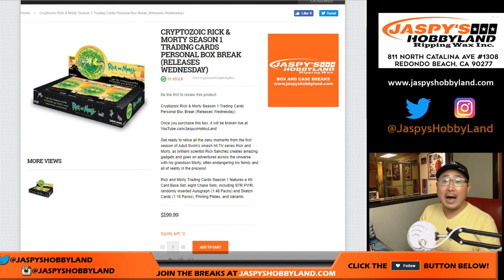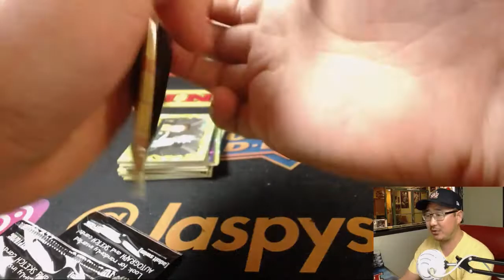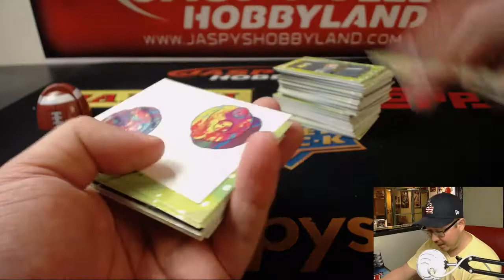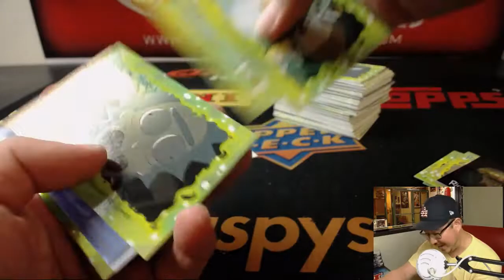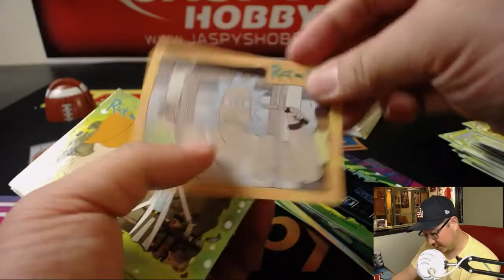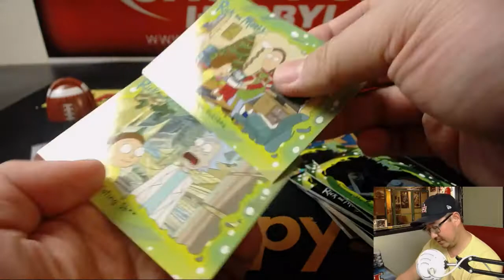Tu, 07/03/18 [1Box PERSONAL (Mark G)] - 2018 CRYPTOZOIC RICK & MORTY SEASON 1 TRADING CARDS